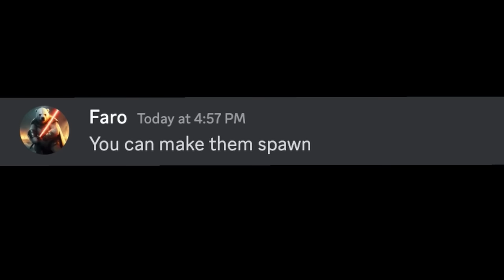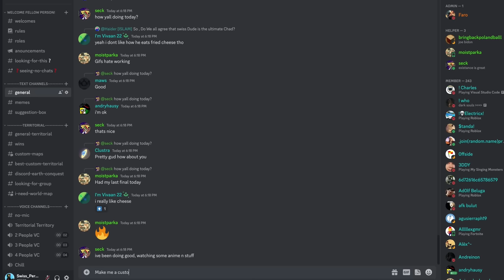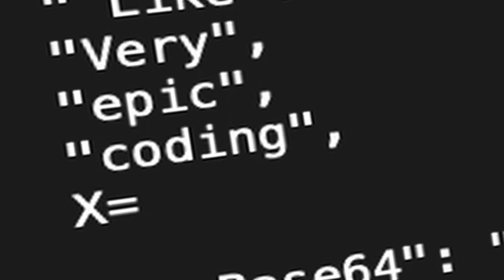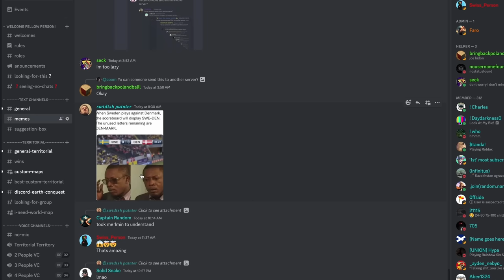EVERY Country at WAR! Here's what happened | Territorial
195 Countries fight each other to decide who's the ultimate country in Territorial.io. This was Crazy, and I actually did not expect that outcome.